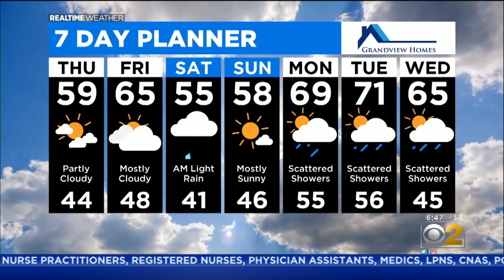Warmup On The Way